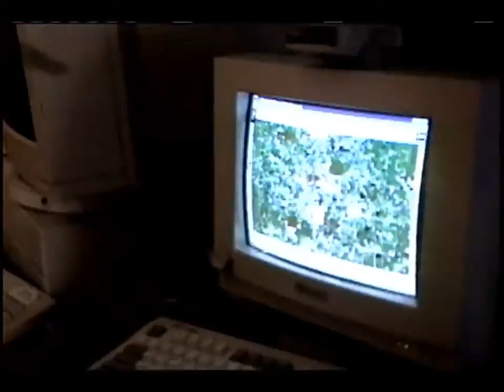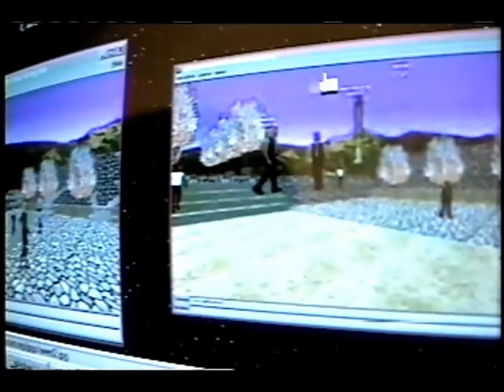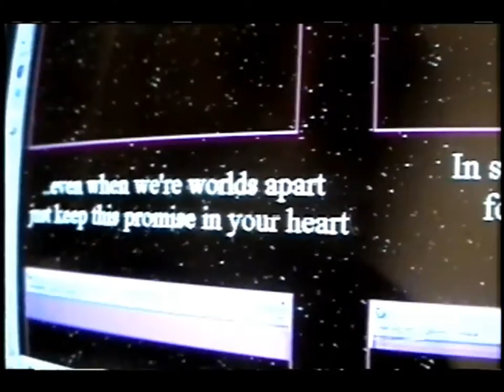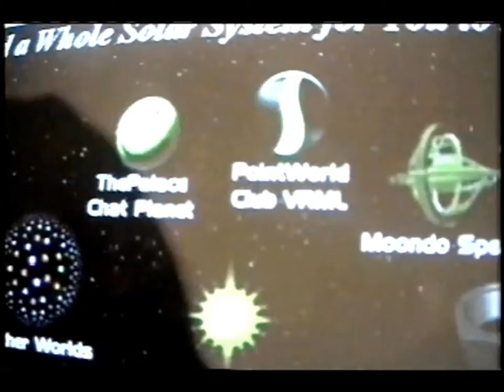Bruce Damer on Avatars (29 Dec 1996) with Allan Lundell @ Santa Cruz Beach House Party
Bruce Damer interviewed on the current state of "Avatars" in 1996 by Allan Lundell at a Santa Cruz Beach House Party on 29th of December 1996. Bruce describes the state of virtual worlds, including AlphaWorld, and Onlive Traveler and their prospects for 1997. This interview was just two months after Bruce hosted the first conference on avatars/virtual worlds on the internet, Earth to Avatars.